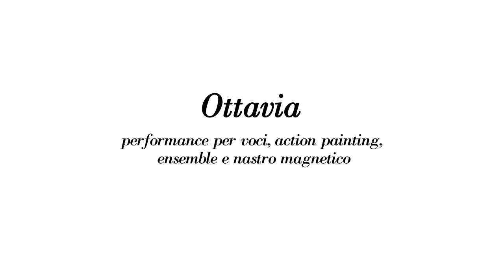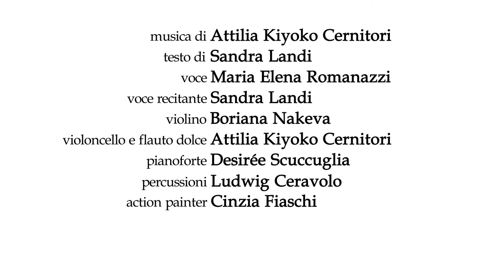Ottavia - venerdì 15 giugno 2018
Performance per voci, action painting, ensemble e nastro magnetico
musica di Attilia Kiyoko Cernitori, testo di Sandra Landi, action painting di Cinzia Fiaschi, Maria Elena Romanazzi voce, Sandra Landi voce recitante, Boriana Nakeva violino, Attilia Kiyoko Cernitori violoncello e flauto dolce, Desirée Scuccuglia pianoforte, Ludwig Ceravolo percussioni, Cinzia Fiaschi action painter, Tommaso Dini regia del suono, Massimo Salvianti regia.

La performance Ottavia trae origine da un piccolo racconto di una delle tante violenze che le donne subiscono e hanno subito. Siamo negli Cinquanta e le giovani generazioni sognano una nuova vita dopo la tragedia della guerra. Le protagoniste, insieme, qualsiasi età abbia la loro giovinezza, vogliono rispondere alla violenza e alla morte di troppo donne, cercando una nuova vita nell’arte. Arte che diventa veicolo per un mutamento della coscienza sociale.